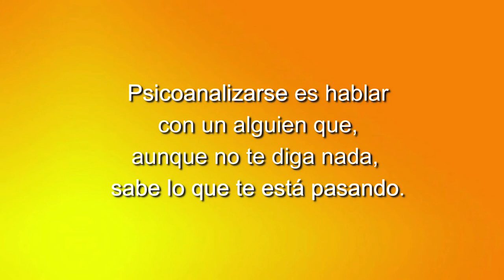104 ELLAS, CONVERSACIONES DIVERSAS: PATENTES Y GLOBALIZACIÓN